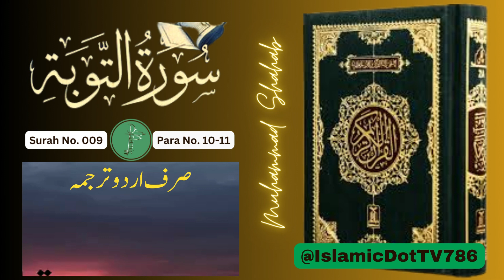Surah No.9. | Surah Al Taubah | Only Urdu Translation | Islamic Dot Tv | Islamic Channel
Only Urdu Translation | Surah No.9. | Surah Al Taubah | Islamic Dot Tv | Islamic Channel |
Introduction:
Welcome to "Islamic Dot TV," an immersive and enlightening Islamic YouTube channel dedicated to exploring the rich tapestry of Islamic wisdom, culture, history, and spirituality. Our channel is a sanctuary for those seeking knowledge, inspiration, and a deeper understanding of Islam's profound teachings. Through meticulously crafted content, we invite you to embark on a transformative journey that transcends boundaries and fosters a greater connection to your faith.

Spiritual Reflections:
Our channel provides a haven for spiritual seekers, offering insightful reflections on Quranic verses, Hadith (Prophet's sayings), and timeless Islamic parables. Through thoughtful analysis and introspection, we aim to foster a profound connection between individuals and the divine wisdom encapsulated in Islamic texts.

Prophet's Legacy:
Delve into the life and teachings of Prophet Muhammad (peace be upon him) through a series of episodes that explore his exemplary character, compassion, leadership, and interactions with people from all walks of life. By reflecting on his life, viewers can draw inspiration to embody these virtues in their own lives.

Unity in Diversity:
Islam encompasses a diverse range of traditions, cultures, and interpretations. Our channel embraces this diversity by featuring guest speakers, scholars, and individuals from various backgrounds, promoting an inclusive understanding of Islam that resonates with people of all walks of life.

Empowerment and Inspiration:
Islamic Dot TV is not just a channel of knowledge; it's a wellspring of inspiration. Our content aims to empower viewers to navigate life's challenges with grace, compassion, and resilience, drawing strength from the teachings of Islam.